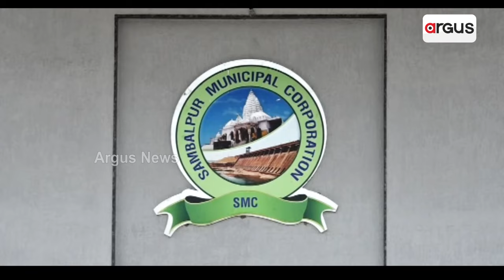ସମ୍ବଲପୁରରେ କାହିଁକି ହେଉନି ପୌର ନିର୍ବାଚନ ? || Sambalpur Municipal Elections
ସମ୍ବଲପୁରରେ କାହିଁକି ହେଉନି ପୌର ନିର୍ବାଚନ ? । କାହିଁକି ସମ୍ବଲପୁରବାସୀଙ୍କ ସହିତ ସାବତ ବ୍ୟବହାର ? । ହାଇକୋର୍ଟରେ ମାମଲାର ବାହାନା ଦେଇ କେତେଦିନ ଖସିଯିବେ ରାଜ୍ୟ ସରକାର ? । ସେପଟେ ଦୁଃଖ ଯନ୍ତ୍ରଣାରେ କଲବଲ ସମ୍ବଲପୁରବାସୀ ।